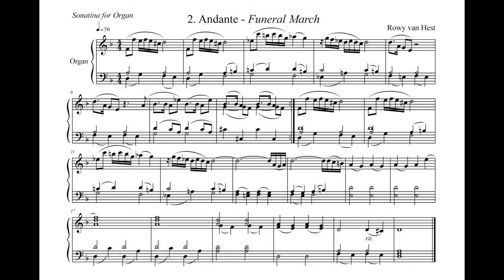Funeral March for Organ 1 - Rowy van Hest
A melancholic composition for Organ. (scroll down).